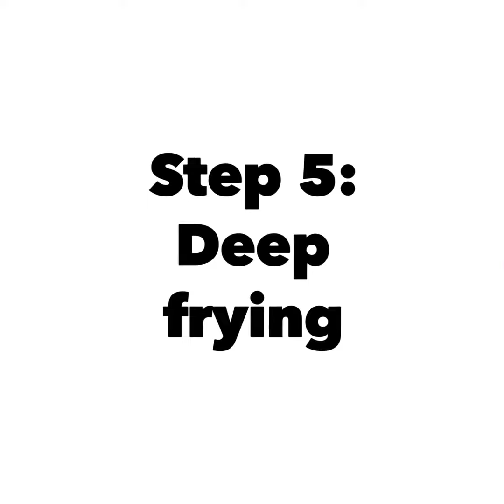Tuna Sambusa | SIKIACOOKING | Ramadhan 2019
Ingredients:
Ready made pastry
2 cans tuna
1 tsp salt
1 tsp garlic
2 tsp Xawaaji (or curry powder)
Handful of fresh coriander
1 tsp red chilli powder
2 cups frozen vegetables (or fresh)
1 onion

For my ebook cookbook
Download the Kindle App

If you've made any of the recipes please tag me at @sikiacooking. I'd love to know.